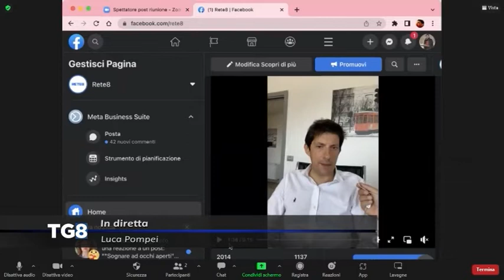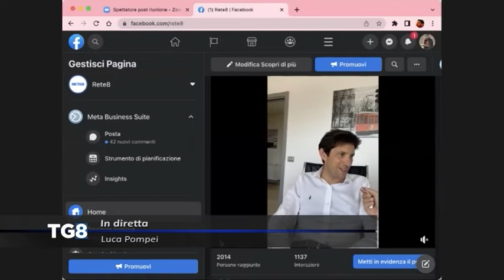Mancanza di mezzi pubblici all'uscita dell'Aeroporto d'Abruzzo. Interviene il direttore Generale TUA